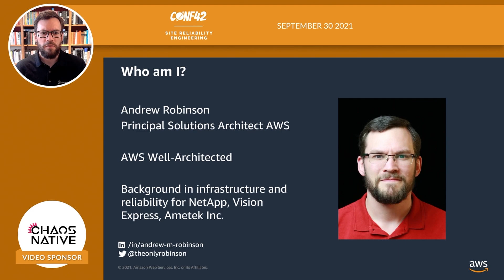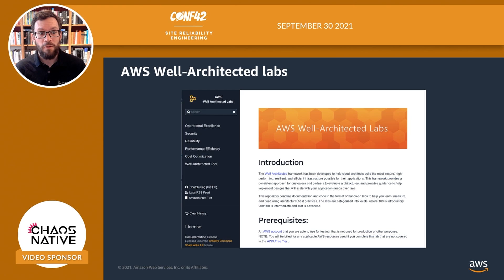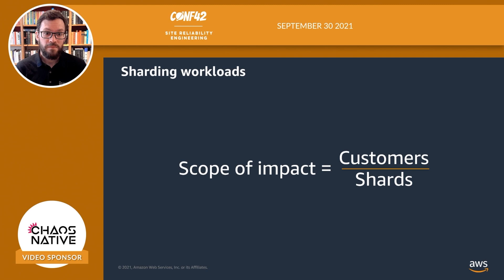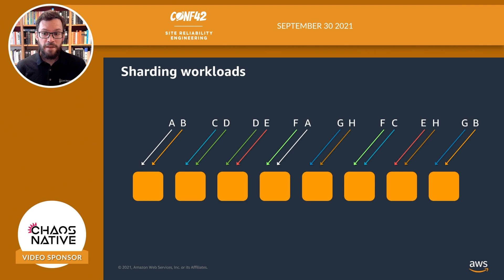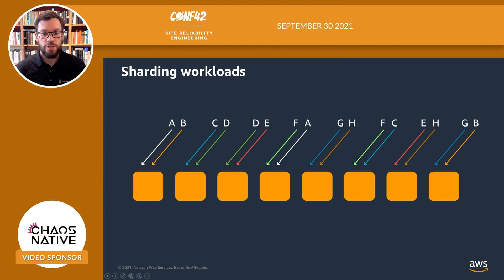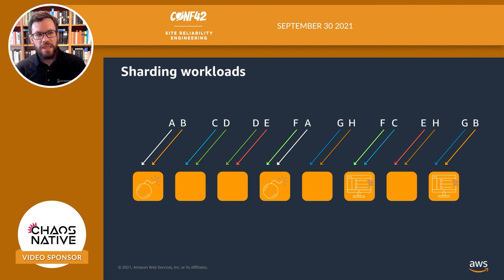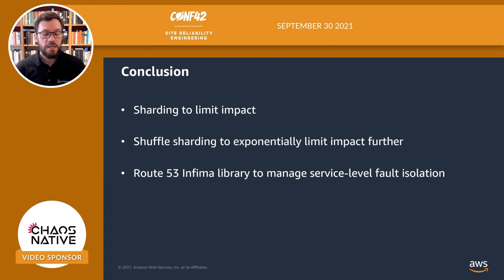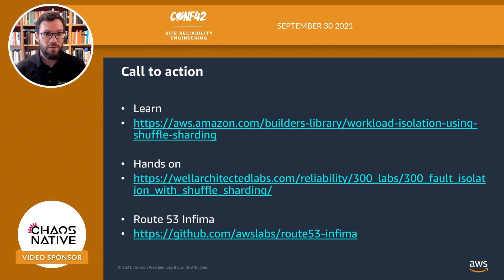Fault isolation using shuffle sharding | Andrew Robinson | Conf42 SRE 2021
Andrew Robinson - Principal Solution Architect @ AWS

Distributing user requests to resources in a combinatorial way to reduce the impact of failures and providing logical isolation.

0:00 Intro
1:16 Talk